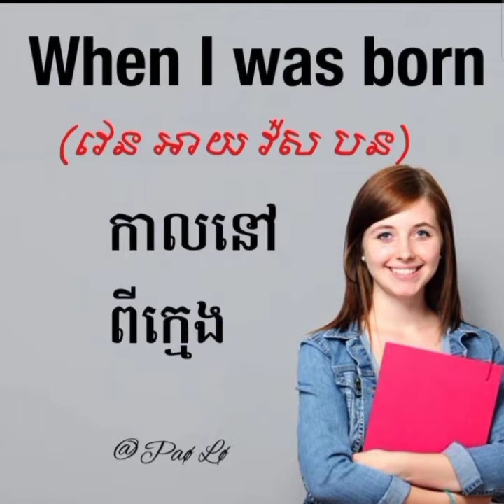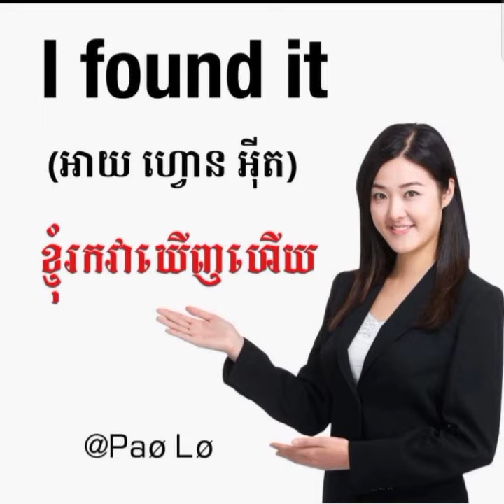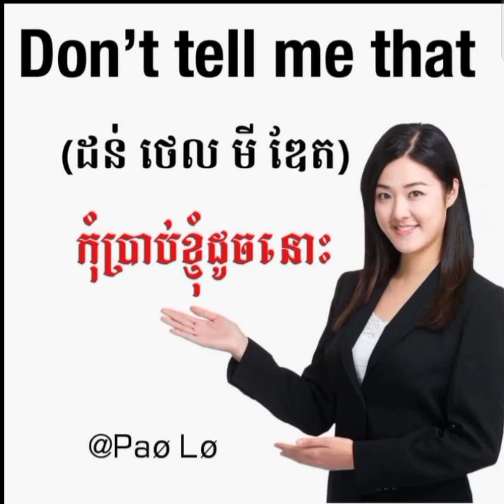Learn Good English Sentences Daily #2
►របៀបបង្កើត ABA BANK

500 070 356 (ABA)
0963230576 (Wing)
Account Name: Yoeung Virak

╔═╦╗╔╦╗╔═╦═╦╦╦╦╗╔═╗ ║╚╣║║║╚╣╚╣╔╣╔╣║╚╣═╣ ╠╗║╚╝║║╠╗║╚╣║║║║║═╣ ╚═╩══╩═╩═╩═╩╝╚╩═╩═ We are here to share what we know. And what we know we want you to know. Thanks for being our friends and all the best to you.